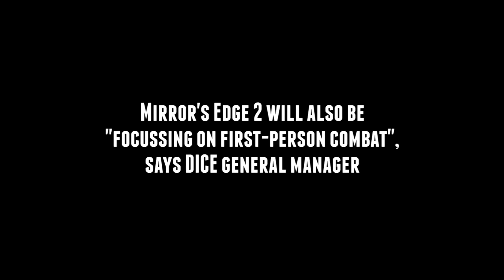The Nerd³ Knee-Jerk - June 25th 2014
New News!

Mirror's Punching.

Nerd³ Site!

Nerd³ Twitter!

Subreddit!

T-Shirts!